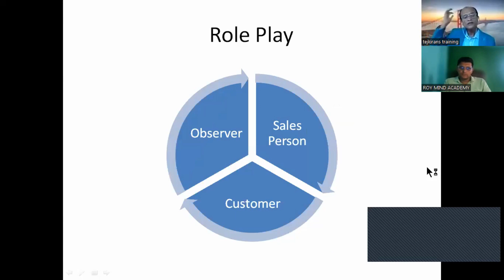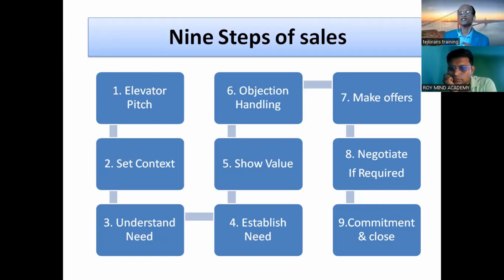Perfect Sales With 9 Steps..अचूक सेल्स के ९ स्टेप्स !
Videos which will Inspire you Motivate you  on, Positive Thinking, Career, Relationships, Self Help, Goals etc.
We keep uploading motivational videos in Hindi for Success in Life.

16 Years Joureny of Tejkiran Training & Consultancy.
Transformed life of 11000+ Peoples.
Coached 600+ Business owners to raise there profits in crore of Rupees
Kiran Patil. Life Coach, Motivational Speaker, Business Coach.

Tejkiran’s Training
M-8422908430